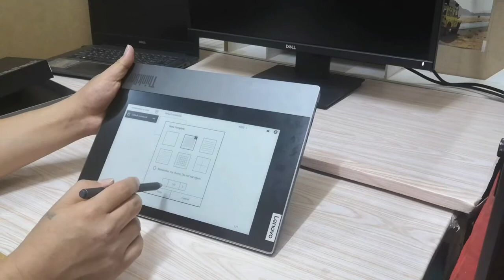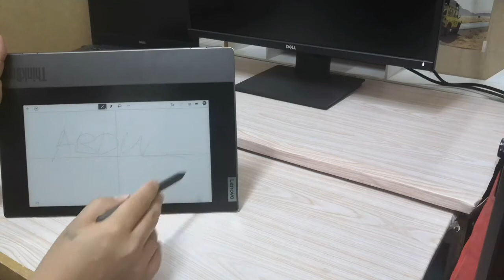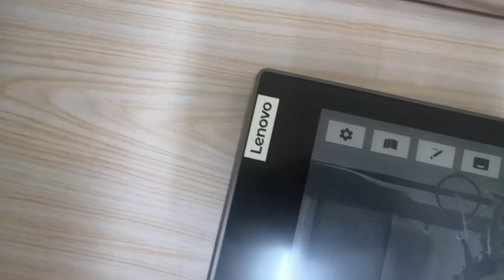Lenovo ThinkBook Plus || Unboxing